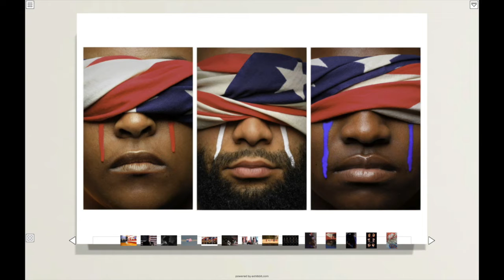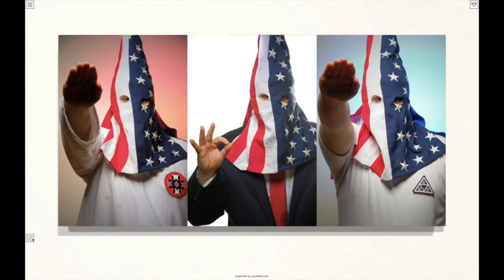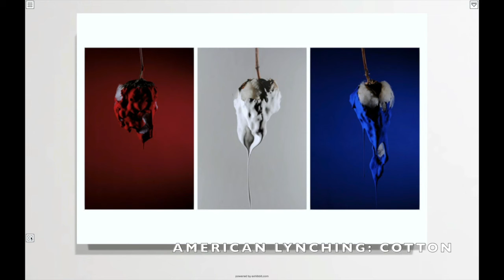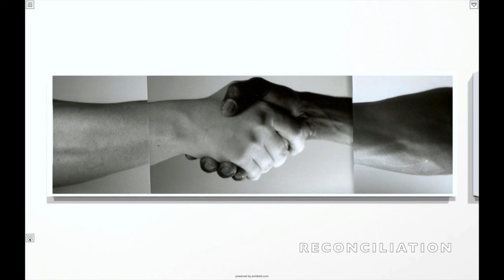Red, White, Blue and YOU:2020_Online Photography Exhibit by Erik James Montgomery